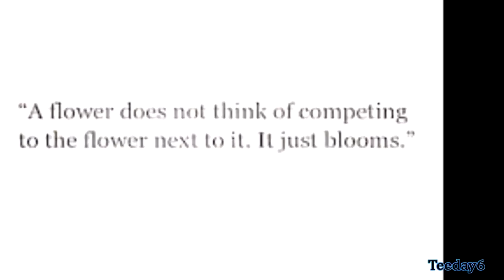Check Out My AFRO Status! |TEEDAY6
Hey everyone! I love yall. God bless you. MUAH!

(FIND ME)
Teeday6
P.O.box 176